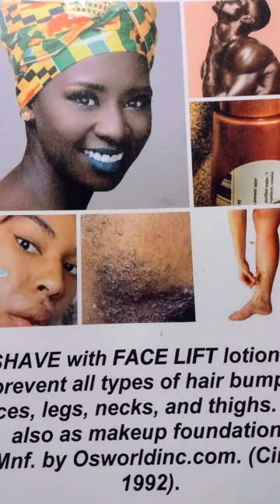Baltimore Chamber Orchestra, at Goucher College MD.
The occasion was an introduction to the new geniuses of classical music in performance in Maryland.